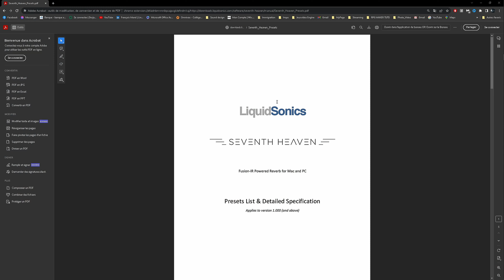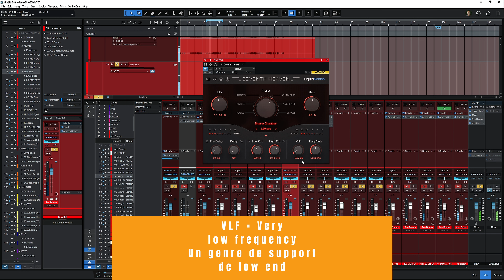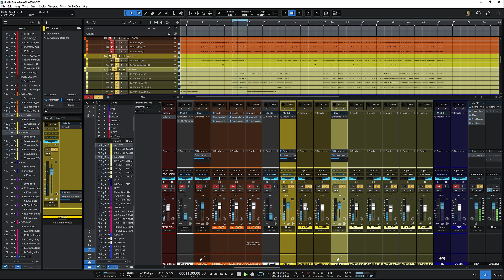Le reverb le plus iconique que j'ai utilisé dans mes mix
Cette semaine, c'est une vraie découverte. Je vous partage mon exploration du reverb le plus iconique que j'ai utilisé dans mes mix. @LiquidSonics nous offre le SeventhHeaven, une émulation exceptionnelle du Bricasti M7. C'est peut-être même devenu mon reverb préféré pour le mixage. Il est parfait pour les home studio et les "lowbudget producer" car reste très abordable dans ça forme d'introduction qui reste ultra quali.